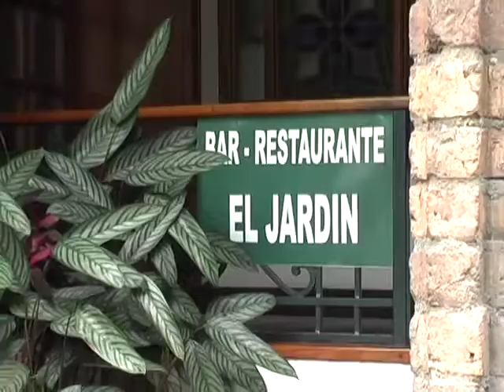COE CONTINUA EN LA PREPARACION DE PREVENIR LA INSEGURIDAD EN LA URBE.m4v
Nuevas medidas preventivas para hacerle frente a la inseguridad fueron analizadas por el Comité Provincial de Seguridad.

Por convocatoria del Gobernador del Azuay nuevamente se reunió el Comité Provincial de Seguridad para tratar el tema de la Seguridad Ciudadana de manera integral, inicialmente fueron analizadas las primeras acciones preventivas emprendidas el fin de semana último con el control en la atención de bares, discotecas hasta las 02H00 de la mañana.

Considerando que las principales víctimas de la inseguridad son aquellas personas transitan por las calles hasta avanzadas horas de la noche y madrugada, para esta semana se suma a la prevención el control en los vehículos que parquean desde tempranas horas de la noche con personas que se reúnen para libar en la vía pública.

El control a diversos lugares de expendio de licor también continuará.

La calle Larga registra la presencia de bares y discotecas, por ende también congestión vehicular y gente de toda edad libando en la vía pública por ello que esta arteria está en la mira de las autoridades.